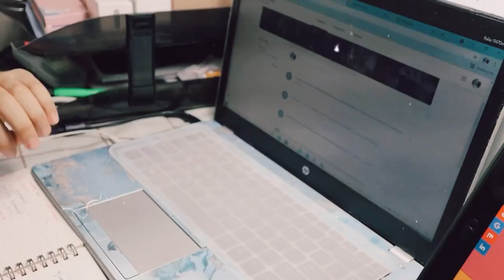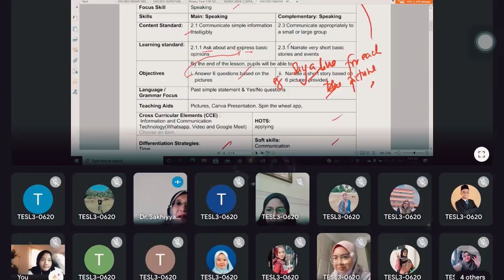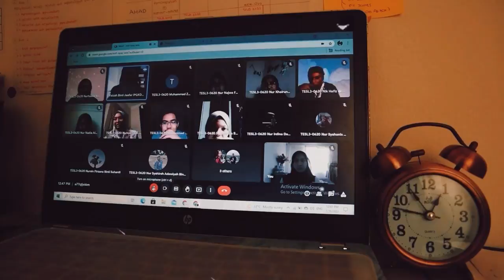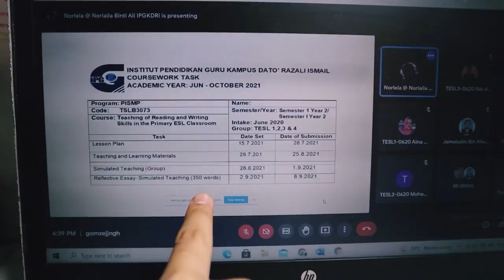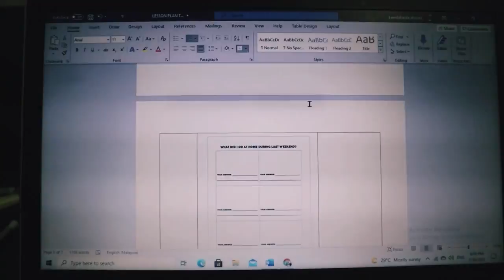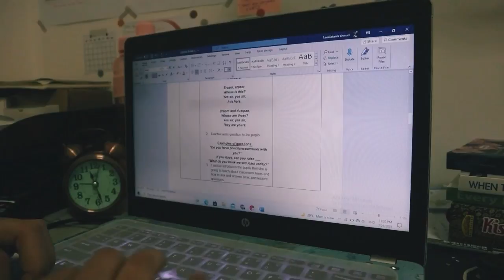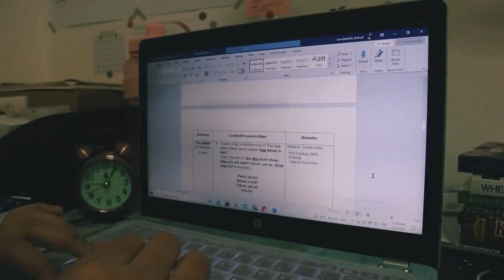LEARNING ONLINE AS AN IPG STUDENT (with me) | classes, co-curricular activity, assignments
This video includes a bit of my usual routines, so kira halal la kan hehe. Bukan semua aktiviti yang ditunjukkan dalam video ni perkara yang wajib and perlu students IPG buat, ada beberapa perkara yang optional macam latihan debat tu. But the whole video summarizes how to juggle with online classes and other commitments at the same time. So, enjoy!

Song:
Penny - Alexis Rice
Moon Moon Baby - HOAX
Trouble Is a Friend - Lenka